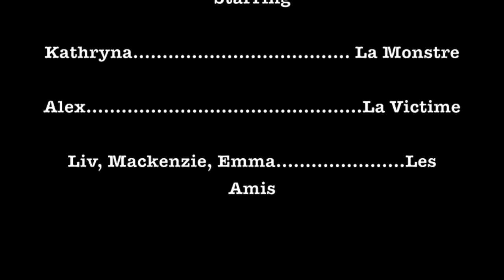Mr. Lucas Monster video